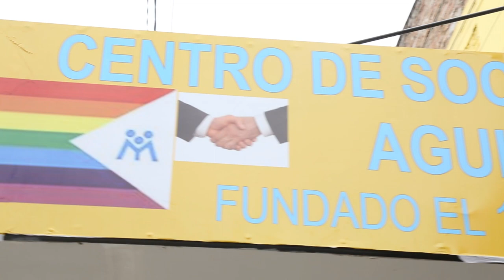"Poder crecer"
La mutual Centro de socorros mutuos de Aguilares, ciudad situada a 90 Km de San Miguel de Tucumán, es una entidad fundada en 1899 que actualmente brinda cobertura de salud, microcréditos para emprendedores, y también ofrece cursos y talleres. De cara al futuro tienen en proyecto la construcción de sus propios consultorios y una inversión importante en su aditorio para poder utilizarla como sala de cine